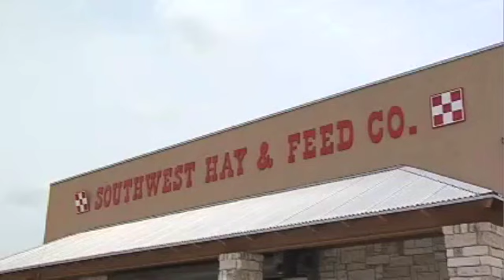Cell phones hold key to Mission guns theft case, Feds say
The federal government is looking to get their hands on several phones Mission Police seized, after they arrested six men accused of breaking into a feed store and stealing 29 guns.